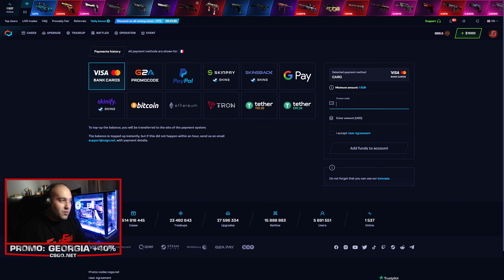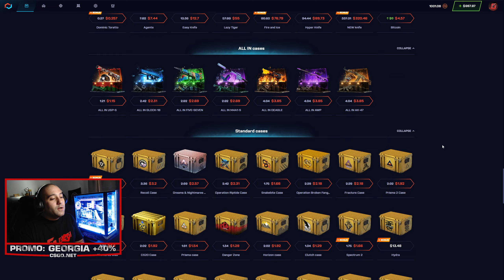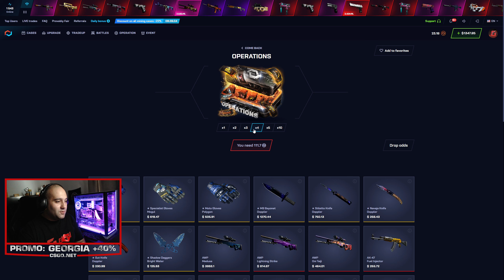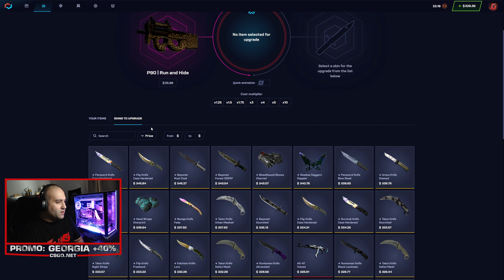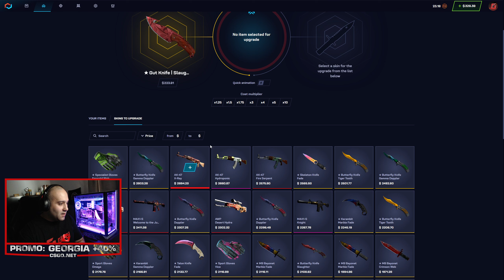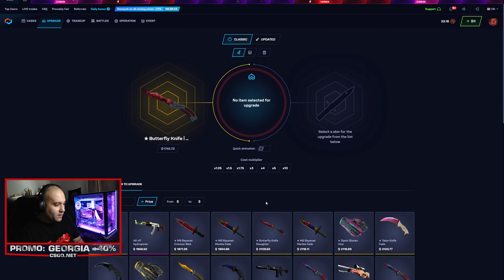CSGO.NET CASE OPENING ეპიკური დანა Epic Drop!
დაალაიქეთ ვიდეო და გამოიწერეთ არხი. დაკომენტარებით თქვენ ერთვებით გათამაშებაში სადაც ზედმეტი პირობების შესრულება არ არის საჭირო.

ასევე თამაშდება მეორე დანა პრომო კოდზე GEORGIA გამარჯვებული გამოვლინდება 30 ივნისს.

1. გამოიწერეთ არხი GI2GI
2. გამოიწერეთ ჩემი მეორე არხი: @gi2giopening
3. ივნისის თვეში გამოსულ ყველა ვიდეოზე დააკომენტარეთ;
4. გამომწერები დააყენეთ საჯაროდ;

30 ივნისს ჩატარდება გათამაშება შემთხვევითობის პრინციპით ♥ წარმატებები ყველას ♥

ვიდეო შექმნილია გართობის მიზნით და იმისთვის, რომ გაჩვენოთ ემოციები, რომელიც მოგებას ან წაგებას ახლავს. თანხის ჩარიცხვის შემთხვევაში გთხოვთ თავად მოიძიოთ საიტის ვალიდურობის შესახებ ინფორმაცია. დარწმუნდით, რომ თქვენი წლოვანება აკმაყოფილებს მოთხოვნილ პირობებს.

64GB 4X16 Corsair Vengeance PRO SL 3600Mhz
1TB Sabrent Rocket Q NVMe SSD
4TB Seagate Barracuda